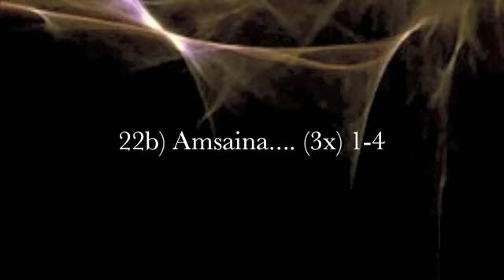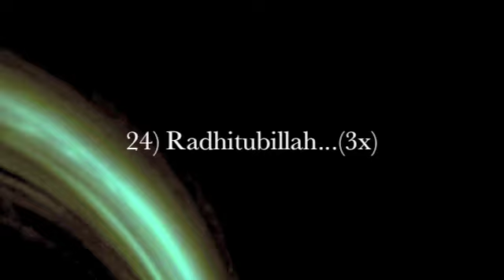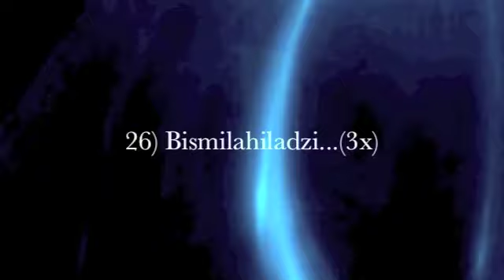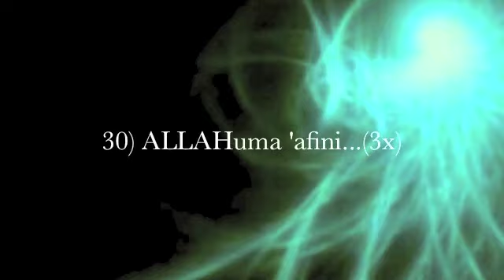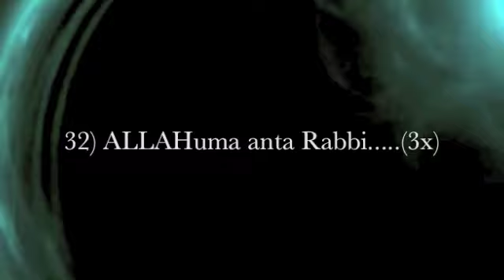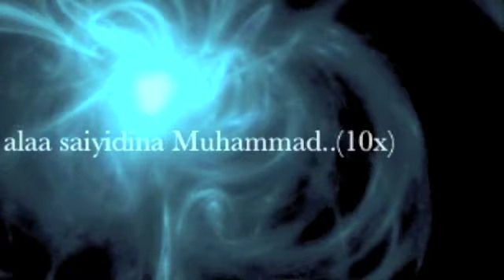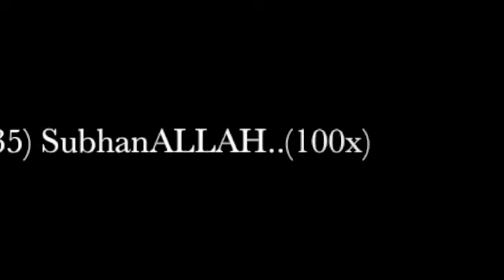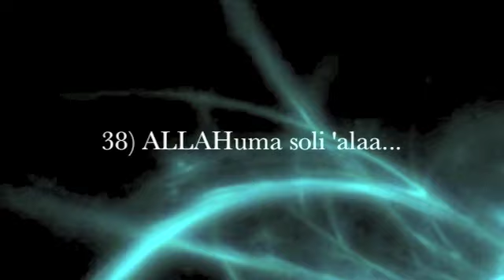Al Mathurat Wazifah Kubra Part 2 of 2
do come visit another channel of mine
silahkan jemput ke saluran saya yang satu lagi

alhamdulillah, as promised, in "my intro al mathurat" earlier, now, the complete al mathurat wazifah kubra.. this is part 2 of 2.. i chose for the afternoon recitation (after asar solah) for wazifah kubra.. you may recite this dhikir in the morning (after subh) just swap no 22b) to 22a) in wazifah sughra i've uploaded earlier, or refer to step by step al mathurat from my previous video upload no22a) 1-4.. for morning recitation.. :-)
i pray for all the success for reciting this as our daily routine..ameen

syukur alhamdulillah, seperti yang dijanjikan awalnya dalam "al mathurat intro" kini, al mathurat wazifah kubra lengkap.. ini adalah bahagian 2 dari 2 .. saya pilih zikir untuk petang, sore (selepas solat asar) buat wazfah kubra ini.. seandainya anda mahu berzikir selepas subuh, anda hanya perlu tukar lafaz bernombor 22b) kepada 22a) dari wazifah sughra yang saya muatkan, atau dari muatan awalnya iaitu urutan 1 demi 1 lihat saja no22a) 1-4.. :-)

moga bermenafaat buat kita, agar berjaya lagi sukses untuk dijadikan amalan harian..amin